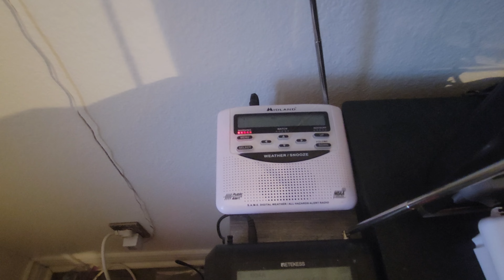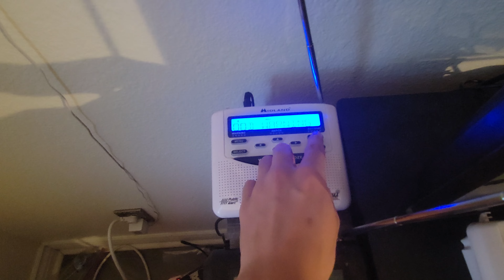EAS- VEF Flash Flood Warning (FFW) Inyo, San Bernardino Counties on WXM66 and KIXA-FM 106.5 (9/1/23)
VEF issues Flash Flood Warning for San Bernardino, CA and Inyo, CA until 10:00 PM PDT